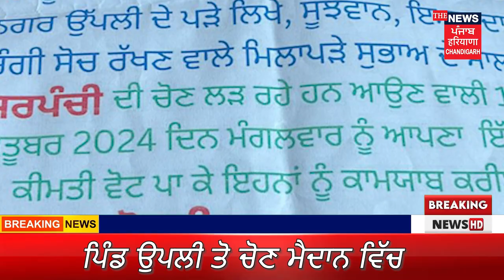ਪਿੰਡ ਉਪਲੀ ਤੋ ਚੋਣ ਮੈਦਾਨ ਵਿੱਚ ਆਏ ਸ਼੍ਰੀਮਤੀ ਦਲਜੀਤ ਕੌਰ || The News Punjab